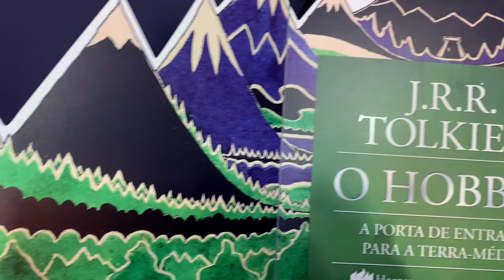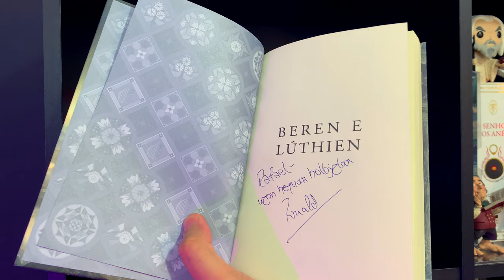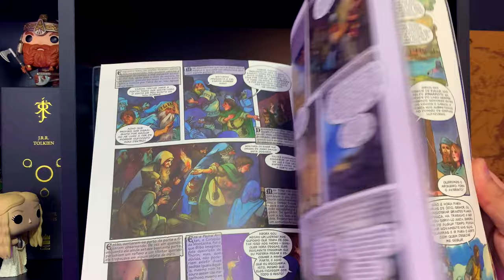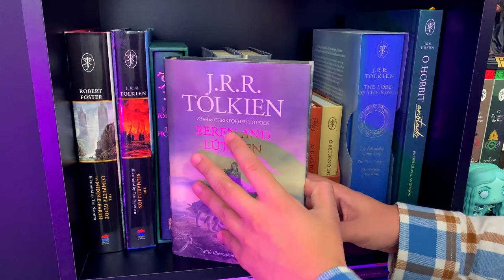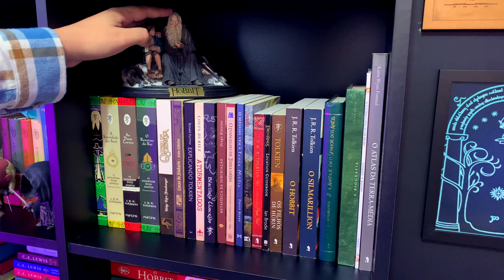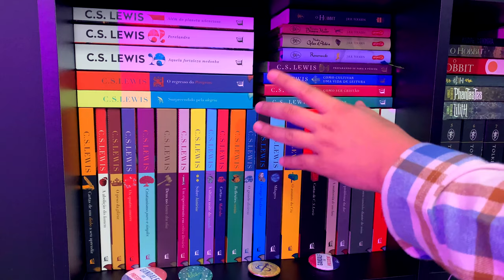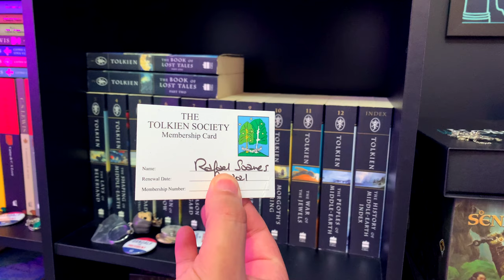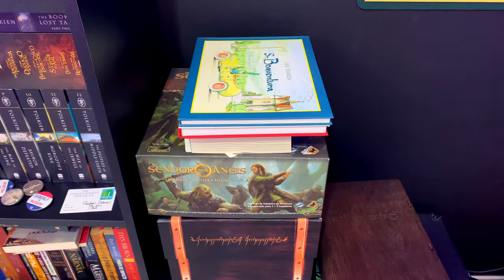MINHA COLEÇÃO COMPLETA 2022 // "Collection Shelf Tour" [4K]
Finalmente eu vou mostrar a minha coleção completa da Terra-média. Todos os livros, action-figures, Funko Pops, blu-rays, quadros…resumindo, a coleção inteira.

⚜️𝐀𝐌𝐈𝐆𝐎𝐒
➤ O Hobbit & O Senhor dos Anéis